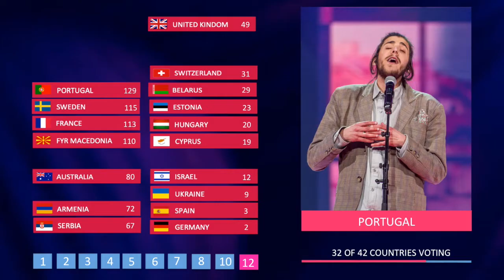Mr Eurovision 2017/2018 Channel Trailer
It is May 2017, which means a new Eurovision year is launching! Are you already excited? Watch this channel trailer to see what kind of video's I will make for you for this year!